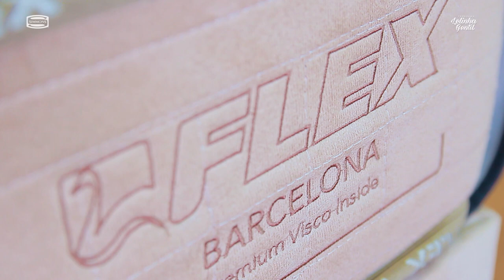COMO ESCOLHER UM BOM COLCHÃO 😉 | Lelinha Gentil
Para uma boa noite de sono o colchão é essencial não acha? Deixe nos comentários!! 😉